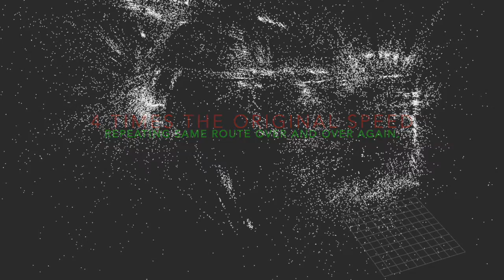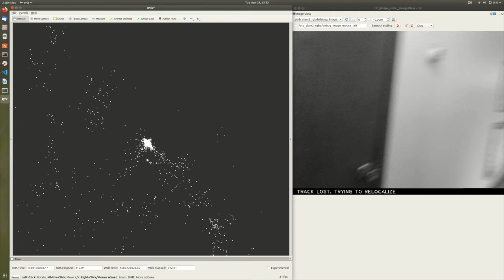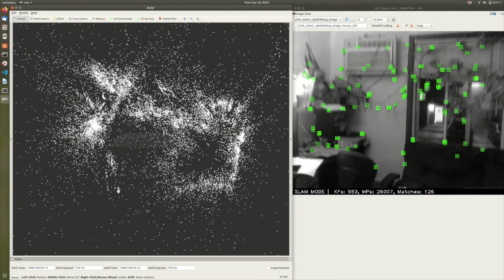ORB_SLAM Using depth information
ORB_SLAM library from ROS is used along with the intel real sense camera.